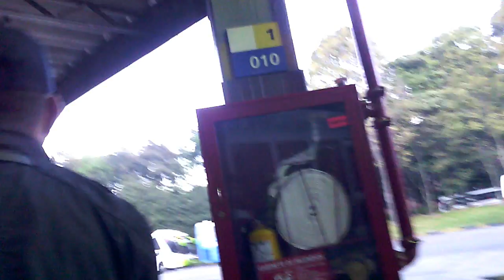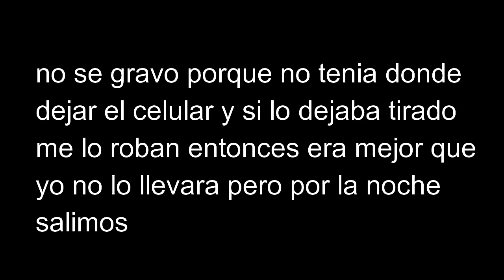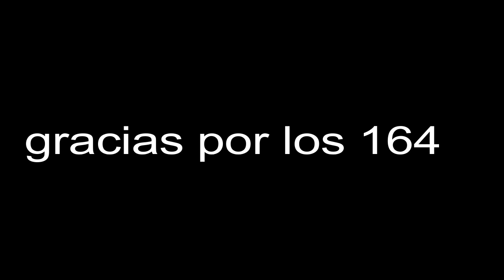VLOG SAN LUIS : el perrito mas adorable